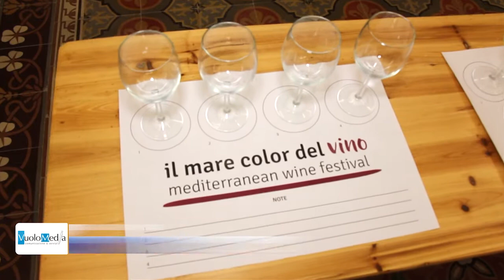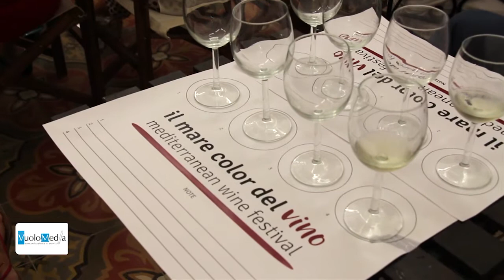Pioppi mediterranean wine festival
Il 26 e il 27 agosto, nell’ambito del Festival della Dieta Mediterranea, un viaggio alla scoperta dei segreti e dei sapori dell’elisir di lunga vita, attraverso degustazioni, verticali e laboratori
Un festival nel festival, in cui le sfumature del mare si fondono con quelle del vino. È “Il mare color del vino - Mediterranean Wine Festival”, evento che si svolgerà venerdì 26 e sabato 27 agosto dalle 19.00 alle 24.00 a Pioppi, tra il lungomare A.Keys e il Palazzo Vinciprova, sede del Museo Vivente della Dieta Mediterranea e del Museo Vivo del Mare, che ne ha curato l’organizzazione.

Degustazioni, verticali, laboratori intorno ai vini della Dieta Mediterranea: questi gli elementi chiave della due giorni. Si partirà il 26 agosto alle 19.00 con “Vini da assaggiare, vino da imparare”, un laboratorio per wine lovers alle prime armi a cura della Scuola Europea Sommelier. Quindi alle 20.00 si apriranno i banchi d’assaggio distribuiti sul lungomare e nella piazzetta del borgo, affiancati a cibi della tradizione; alle 21.00 all’interno del salone del Palazzo Vinciprova, sarà la volta della “Verticale di Trentenare”, con la presenza di Peppino Pagano, patron della cantina San Salvatore 1988; la serata continuerà poi tra degustazioni, assaggi e con lo spettacolo teatrale itinerante della compagnia casertana La Mansarda Teatro dell’Orco “Baccanale, storie di vino e di proverbiali ubriacature”.

Sabato 27 agosto l’appuntamento a Palazzo Vinciprova sarà ancora per le 19.00: si comincerà con un laboratorio di degustazioni e terroir a cura del Consorzio di Tutela Sannio DOP, dal titolo “Nel Sannio coltiviamo emozioni”. Alle 20.00 si apriranno i banchi di assaggio e alle 20.30 ci sarà la presentazione del progetto “Il Vino della Dieta Mediterranea”, alla presenza del giornalista enogastronomico Luciano Pignataro, del sindaco di Pollica Stefano Pisani e dell’imprenditore vitivinicolo Piero Mastroberardino. Quindi alle 21.00 la manifestazione continuerà con il laboratorio di assaggio “50 sfumature d’Aglianico”, a cura della Mastroberardino Winery and Vineyards, con la presenza tra gli altri di Francesco Continisio, presidente della Scuola Europea Sommelieur, e alle 22.00 torneranno gli spettacoli itineranti sul vino, che chiuderanno il festival, tra i banchi di assaggi.

Numerose le case vitivinicole che hanno dato la loro adesione alla manifestazione: oltre alle già citate cantine San Salvatore 1988 e Mastroberardino, a “Il mare color del vino” parteciperanno anche altri marchi di eccellenza del territorio campano e non solo: Cantine Barone, Tenuta Macellaro, Case Bianche, San Giovanni, Casula Vinaria, Lunarossa Vini e Passione, Tenute Bianchino, Albamarina Viticoltori De Conciliis, La Morella, il Consorzio di Tutela Sannio DOP e il consorzio veneto Cantine Riunite.